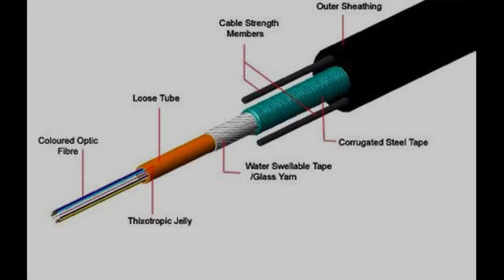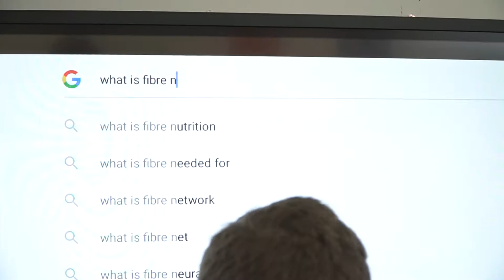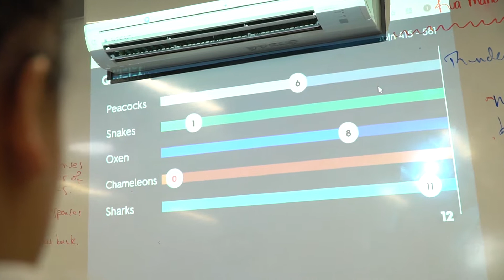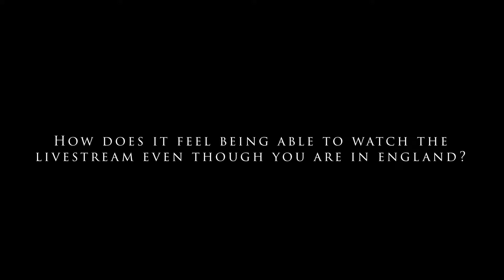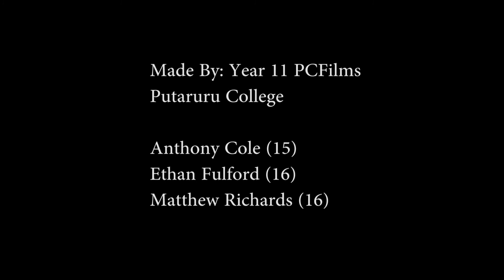The Power Of Fibre - Ethan, Mathew and Anthony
Year 11s Ethan Fulford, Mathew Richards and Anthony Cole from Putaruru College